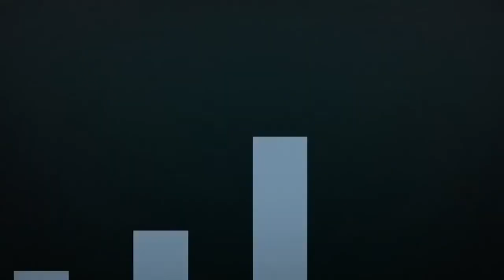The Tomorrow People 1x15 Promo by Alexa Vega Daily News